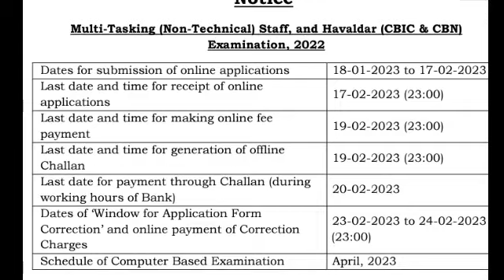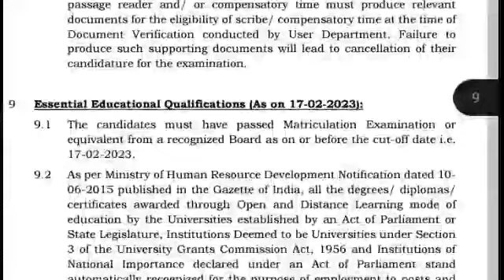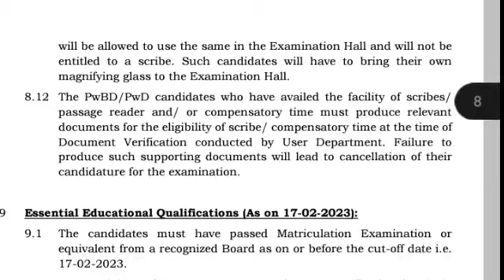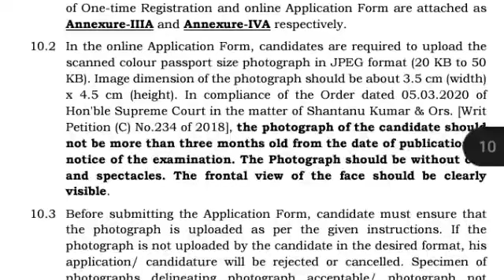চৰকাৰি চাকৰি ১১৫০৯ পদ খালি Assam govt job //assam govt new job/Ssc Mts havildar vacancy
DHS Exam date 2022 out Dhs grade 4 exam date 2022 / dhs technical result date 2022/dhs non technical

1)dhs exam date 2022
2)dhs admit card 2022
3)dhs exam date
4)dhs exam
5)dhs non technical exam date 2022
6)dhs grade 4 exam date 2022
7)adre result
8)dhs
9)dhs tech nical result 2022
10)dhs new update
11)dsh exam date 2022
12)assam direct recruitment
13)assam dirwct receuitment result
14)dsh admit card
15)dhs exam question and answer

16)assam dhs exam 2022
17)health exam date 2022
18)dme admit card 2022
19)dhs admit card 2022 dounlod
20)dhs grade 3 exam date
21)apdcl recruitment 2022
22)dhs exam date 2022 grage 4
23)dhs exam update
24)scordemy
25)dme exam date 2022
26)dhs assam exam date 2022
27)dhs exam new update
28)assam carer
29)dhs grade 4 admit card 2022
30)dhs grade 4 exam date
31) dhs reault 2022
32)dhs geade 3 non technical  exam date
33)dhs non technical admit card 2022
34)assam direct recruitment 2022
35)adre
36)grade 3cut off
37)adre result date 2022
38)dhs assam admit card 2022
39)assam direct recruitment cut off
40)dhs exam 2022
41)dhs new exam date 2022
42)assam direct recruitment result date
43)d h s exam date  2022
44)dhs dme admit card 2022
45)dhs dme exam date
46)dhs result
47)dhs new update 2022
48)dhs syllabus 2022 assam
49)dhs grade 3 non technical exam date
50)dhs grade 3  technical result  2022
51)assam tet
52)kumar basanta assam
53)apdcl new update today
54)asrlm  recruitment 2022
55)assam govt job recruitment 2022
56)bodo job info
57)dhs
58)new job in assam
59)scordemy assam
60)upsc main slove paper
61)utpal deka
62)new job update
63)assam rifale status
64)dhs previous years question paper
65)grade 4
66)kumar basanta assam today news
67)jibon nodir dhou today  episode
68)mind map education
69)education for assam
70) utpal deka
71)assam job update
72)assam job infromation
73)rong
74)rrb  group d cut off 2022
75)indian constitution mcq
76)assam forest battalion
77)assam govt new  cacancy
78)assam govt job
79)assam new job vacancy
80)asam cares job
81)assam carre today job update
82)assam care job
83)apdcl job
84assam apdcl job update
85assam job infromtion
86)job in assam
87)assam today job
88)assam private job
89)private job guwahatio
90)assam tet news
91)assam tet recruitmet
92)assam tet new recruitment
93)dhs exam discuaaiton 2022
94)assam police recruitment
95)assam ooice new vacancy
96)assam home grad job
97)tet
98)ctet
99)apsc
100)assam  gk
101)general knolodege assam
101)indian gk
102)assam history
103)ancient history
104)ayush notice
105)ayush exam
106)ayush admisstion
107)ayush admit card 2022 download
108)ayush misstion
109)ayush mission assam recruitment 2022 online
110)ayush mission vacancy
111)ayush mission vacancy
112)ayush grade 4 exam
113)ayush grade 3 exam
114)ayush exam
115)apdcl new vacancy
116)apdcl job
117)assam forest battalion 2022
118)assam forest new vacancy
119)assam police vacancy
120)education vacancy
121)teacher vacncy
122)tet assam
123)tet recruitment 2022
124)assam govt job
125)assam new vacancy
126)assam care
127)utpal deka
128)kumar basanta assam
129)scordemy
130)learn spk sir
131)tet
132)tet vacancy.
132)assam private job
133)assam job
134)assam govt job
135)10th pass job
136)8th pass job
137)12th pass job
138)B.A pass job
139)assam jovt today
140)eduction
141)assam police
142apdcl